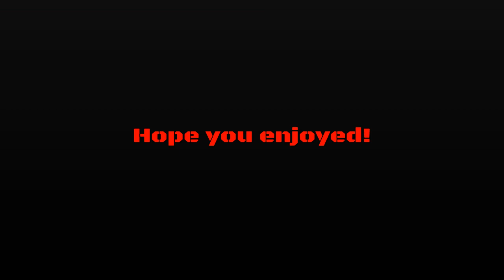THE BIGGEST NOOB WINNING WITH 0 KILLS IN FORTNITE!!